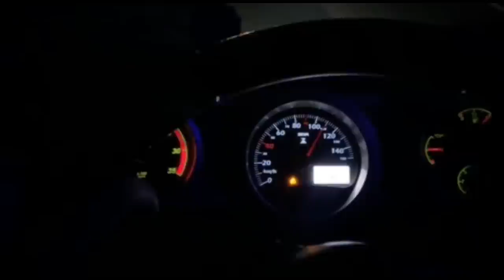CARGO ESTRAGOU E FUI CARREGAR O VM!